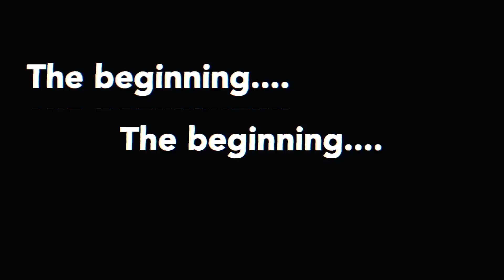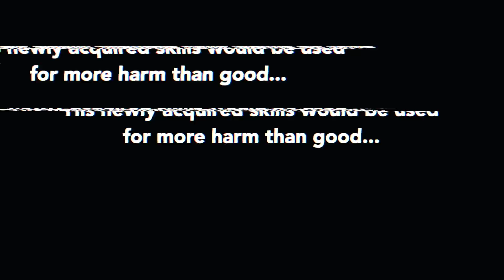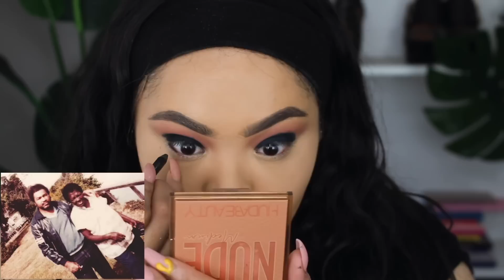True Crime and Makeup | Samuel Little | Brittney Vaughn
I really love you guys so much!!

Bella Fiori
Bailey Sarian (whom inspired me♥️)
MizKatieHill & Tina Maughan (Their videos are a little older; type their names + “True Crime GRWM”)

P R O D U C T S  U S E D:

Some are commission based meaning i'll receive a percentage from purchases made through these links (depending on the brand) and some are used simply to track your interest in what products*

FRESH Rose Moisturizer
Fenty Beauty Primer
Sheseido Foundation, I’m the shade “340 Oak“
Beauty Blender
Too Faced Born This Way Concealer “Golden Beige”
Pat McGrath Setting Powder
Fenty Beauty Bronzer “Caramel Cutie”
Beauty Bakerie Setting Spray
Morphe Deluxe Fan Brush

ELF Eyebrow Cream - “Espresso”
ELF Eyebrow duo brush
Pat McGrath Mothership Palette
Beauty Bakerie Mascara
Faux Mink Lash - Brand is I-Envy, style

KKW Beauty - Lip liner 1.0